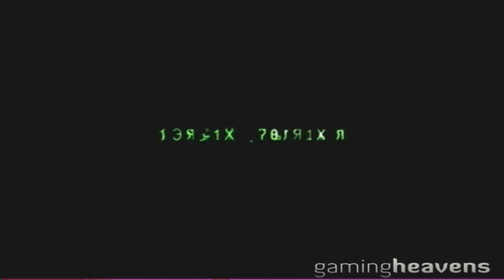Modern Warfare 2 Campaign Part 1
A video of me playing the new Infinity Ward game of Modern Warfare 2. The video contains spoilers and what some people would call "Offensive language".